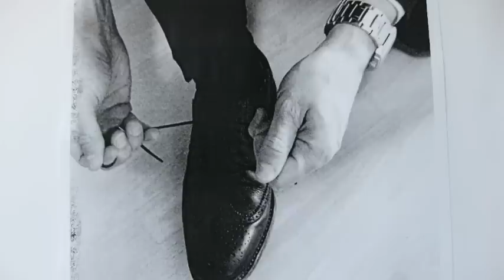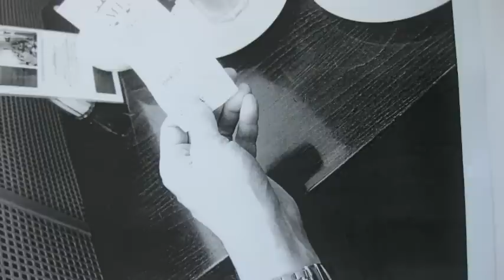The Soulboy Collective mit Ahlie - Before You Break My Heart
The first new song Soulboy Collective since the release of "Clique Tragedy" is under two mintes long and features once again Ahlie on vocals (but not in the video).